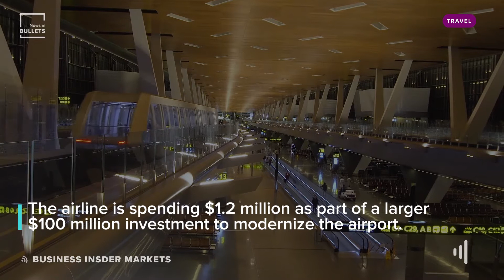AVELO AIRLINES SPENDS $1.2M TO BRING CHEAP TRIPS TO THE EAST COAST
TRAVEL: Avelo Airlines spends $1.2M to bring its cheap trips to the East Coast